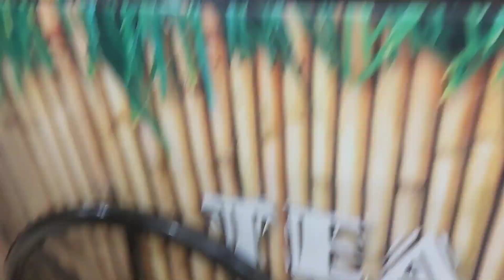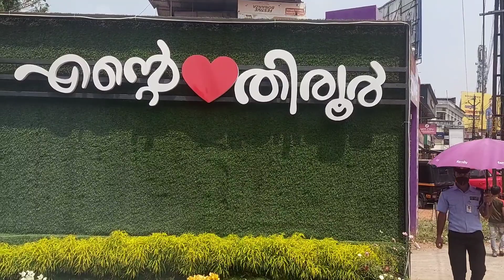നാത്തൂൻസ്‌മോതൊരു ഷോപ്പിങ്ങു ഉം//എന്റെ വീട്ടിലെ സൽക്കാര വിശേഷങ്ങളും //Rufari kitchen